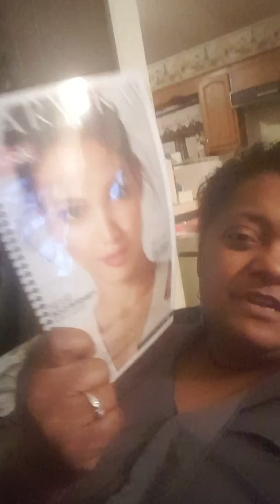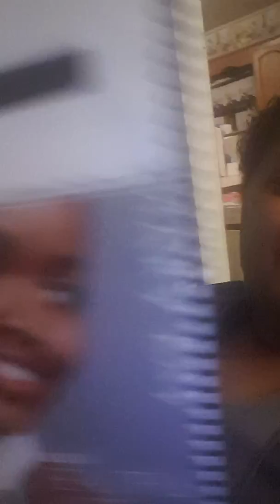Mary Kay Team Building Tips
How to spice up your Mary Kay Look Book for parties, team building, and display